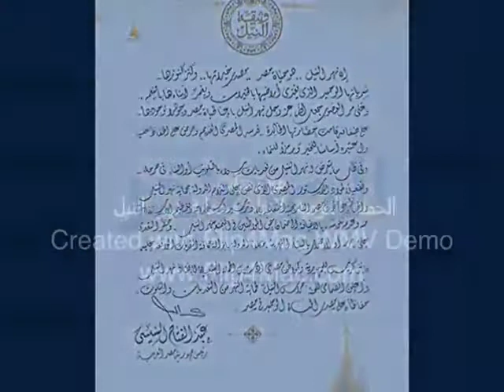جوانا حلم كبير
الحملة القومية لانقاذ نهر النيل يشارك فيها جميع المصريين، وقد تلقت الصفحة مشاركة تطوعية من الشاب عمرو علاء الدين الطالب بالصف الثانى الثانوى بمدرسة الواحة للغات الذى قام بكتابة كلمات اغنية ( جوانا حلم جميل  ) عن الحملة وتلحينها وتسجيلها بشكل تطوعى واهدانا نسخة منها فنشكره ونتمنى دائما مشاركته